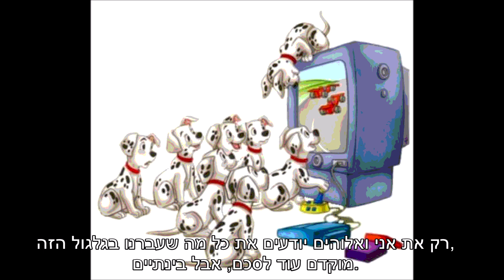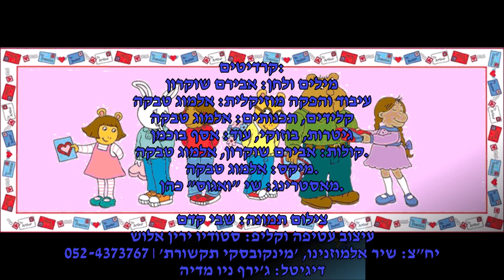אבירם נקודות האור AVIRAM Nekudot Haor Prod By Almog Tabeka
בס"ד
להאזנה בכל הפלטפורמות:

אבירם באינסטגרם:   / aviram.official
אבירם בפייסבוק:   / aviramofficial
אבירם בטיקטוק:   / aviram_official
מילים ולחן: אבירם שוקרון
עיבוד והפקה מוזיקלית: אלמוג טבקה

קרדיטים:
קלידים, תכנותים: אלמוג טבקה
גיטרות, בוזוקי, עוד: אסף בוכמן
קולות: אבירם שוקרון, אלמוג טבקה.
מיקס: אלמוג טבקה.
מאסטרינג: שי "ואגוס" כהן.

צילום תמונה: שבי קדם
עיצוב עטיפה וקליפ: סטודיו ירין אלוש
יח"צ: שיר אלמוזנינו, 'מינקובסקי תקשורת' | 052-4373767
דיגיטל: ג'ירף ניו מדיה
הפצה: הפי"ל
להזמנת הופעות ויצירת קשר: 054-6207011
השיר מוקדש לזכרו של רס"ן אמיר סקורי, לוחם וקצין בסיירת מטכ"ל, שנפל ב7.10.
אמירי, אוהב אותך.